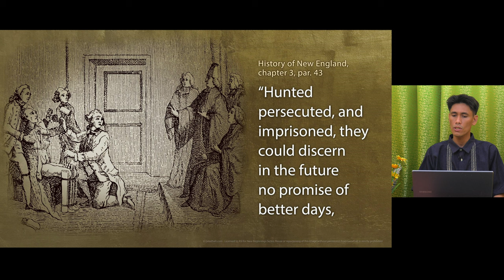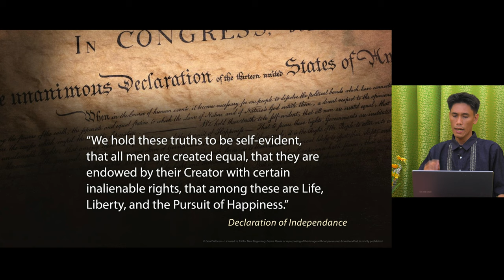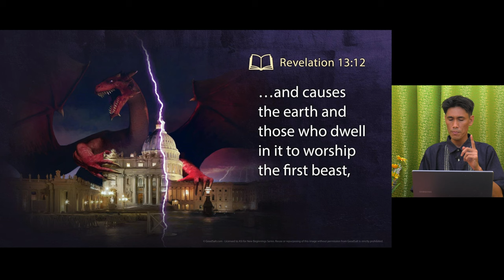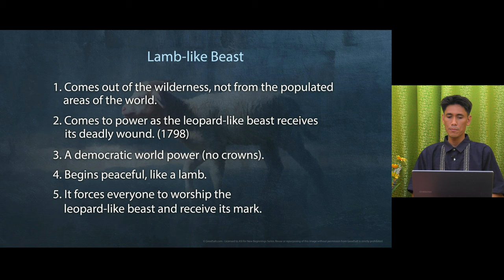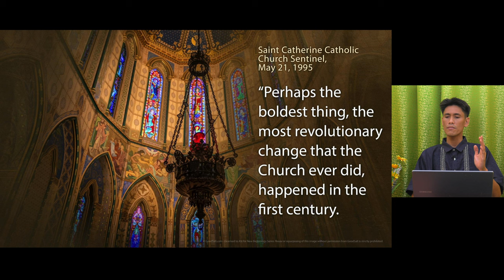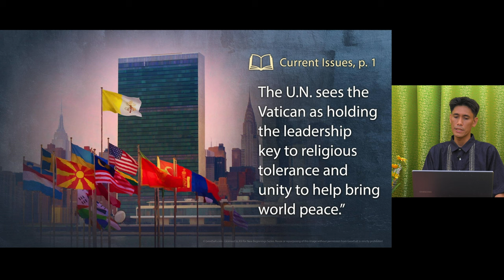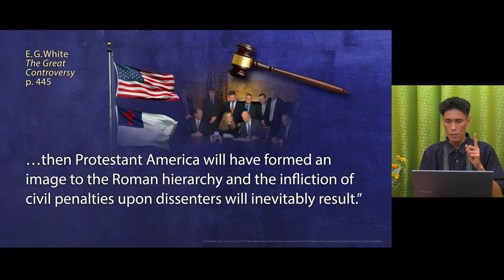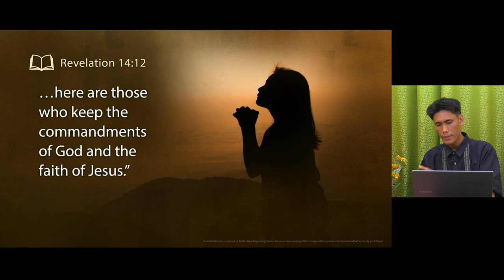New Beginnings 2020 #21 Let Freedom Ring